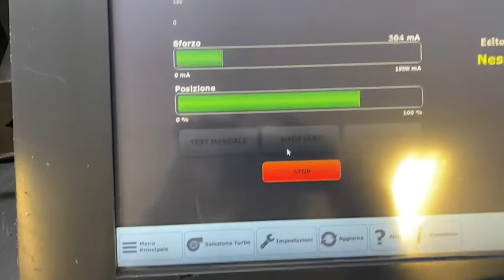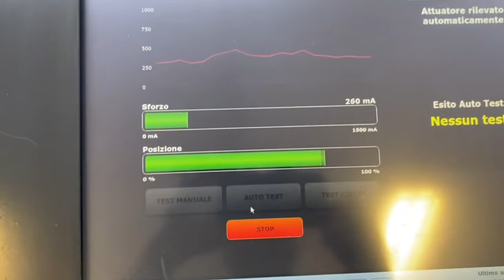Sound sportivo Fiat 124 spider | Spider più desiderate in italia | Come elaborare la fiat 124 Abarth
Bentornati su 9000 Giri Elaborazioni, oggi vedremo una Fiat 124 Spider con motore da 1.4 Multiair da 140 cavalli.

Elaborazione motore Stage 1 con:
• Filtro a pannello
• Sostituzione scarico Ragazzon
• Elaborazione Sound con sostituzione silenziatore
• Bypass acceleratore con Seleton Pedalbooster
• Elaborazione Turbina con giranti maggiorate
• Elaborazione terminale di scarico

Se ti piace il mondo delle automobili, visita il sito:
Oppure telefonarci in sede:
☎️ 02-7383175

CAPITOLI:
0:00 - Intro - 9000 Giri Elaborazioni Auto Sportive | Fiat 124 2022
0:16 - Fiat 124 recensione Motore 1400 da 140 cavalli - Stage 1
0:40 - Stage 1 - Filtro a Pannello, Scarico Ragazzon, Sound Sportivo
1:28 - Bypass acceleratore - Seleton Pedal Booster
2:14 - Rimappatura Centralina Elettronica VS Centralina Esterna Seleton
3:47 - Aumentare i cavalli - Modifica della turbina - Girante di aspirazione Avional
5:00 - Coma avere più cavalli con delle giranti maggiorate
6:22 - Terminale di Scarico Posteriore Duplex
7:07 - Terminale e Silenziatore Originale - Modificare il sound del motore
7:45 - Elaborazione Silenziatore Centrale o Rompifiamma
8:32 - Fiat 124 Sound Test | abarth recensione
9:00 - ISCRIVITI ORA - fiat abarth 2022 review